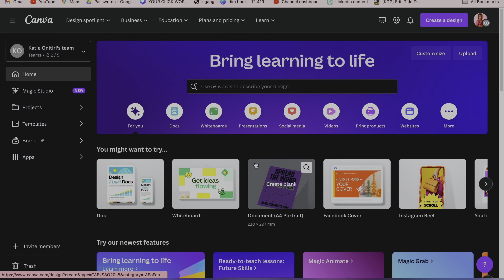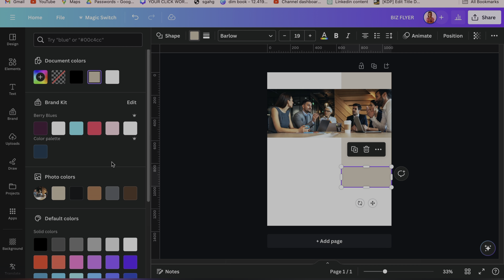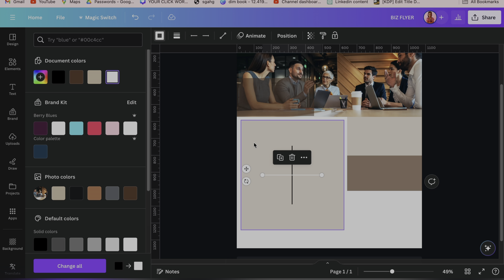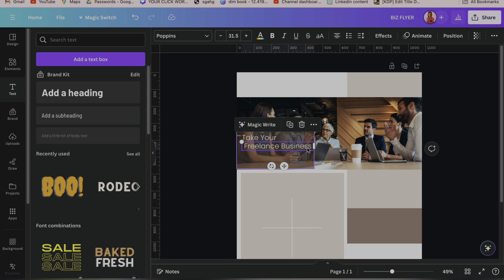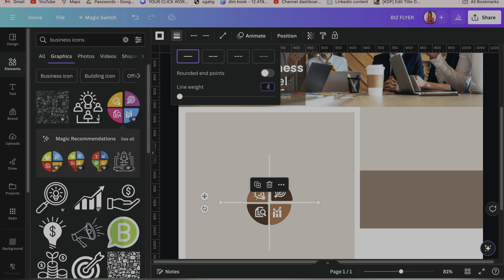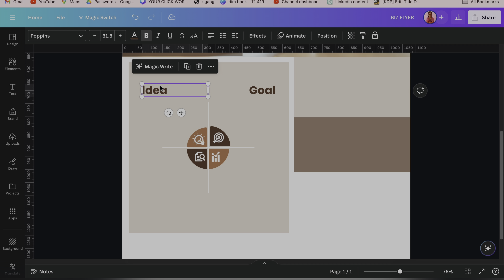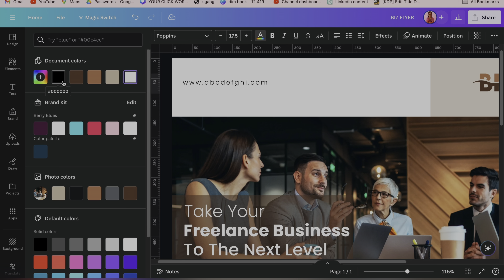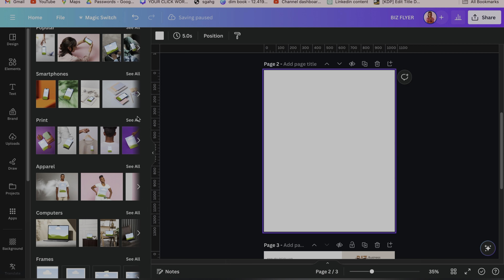Flyer design in canva 🚀 + Mockups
See you in the comment section! Let's GO!

🌟 Time Stamps 🌟
00:00 Intro
00:49 Design Tutorial
09:30 How to create a Mockup?
10:18 Outro